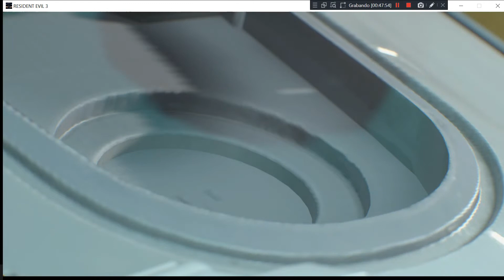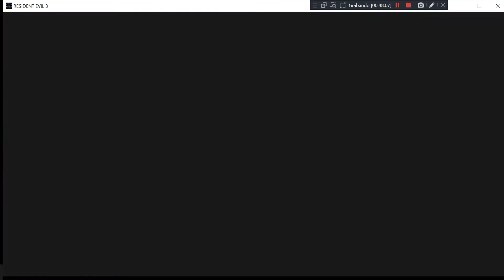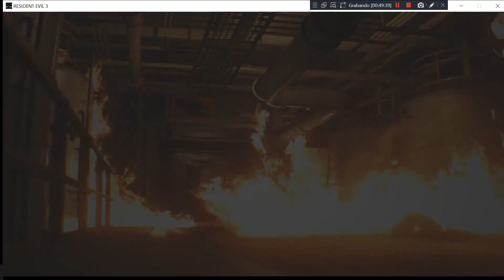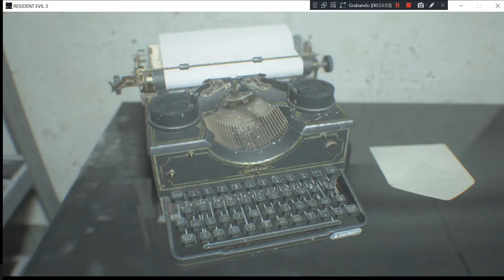Resident Evil 3 - Inferno - Part 9 - Deaths 0 - Mod Tyrell Patrick - PC (2020)